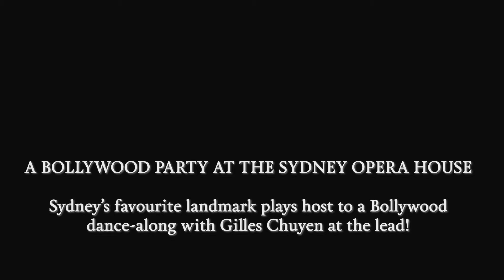The magic of Bollywood comes to Oz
A Bollywood workshop with dancer/choreographer Gilles Chuyen on the steps of the Sydney Opera House!
Held as part of Confluence: Festival of India in Australia, free Bollywood workshops will also be held in Brisbane and Canberra.